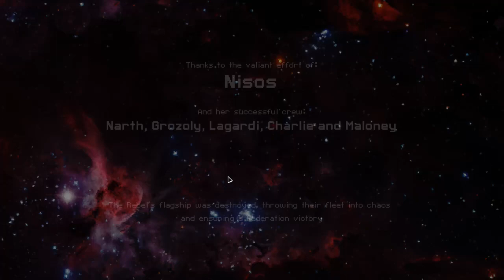FTL - Hard Victory 23 - Slice and Dice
Dual Laser, Burst Laser II shop, Heavy Laser I shop, Ion Stunner shop, Stun Bomb find end of sector 7, Burst Laser II find end of sector 7
(Video from May 2017 lol)